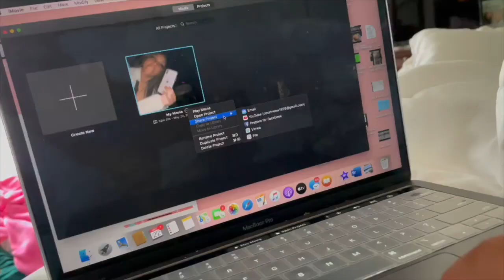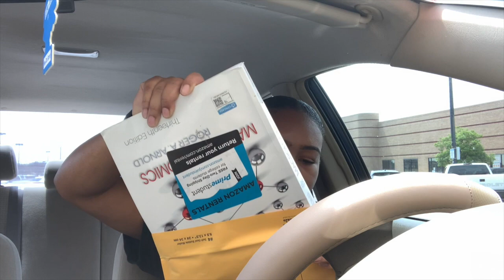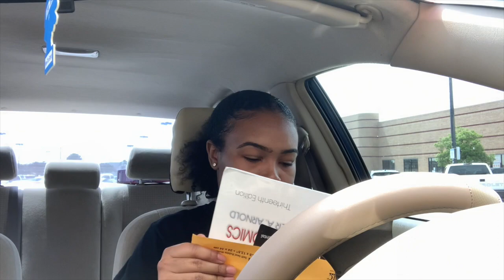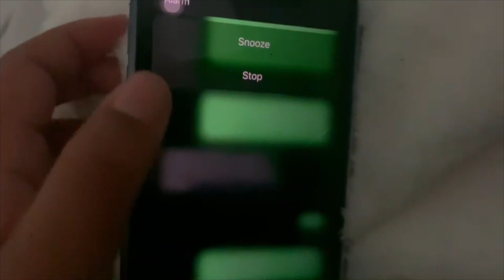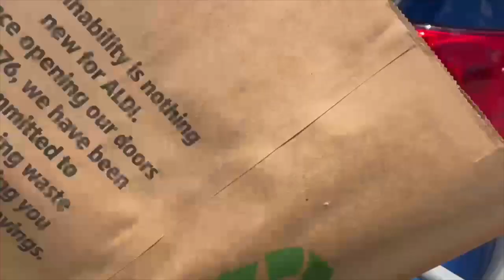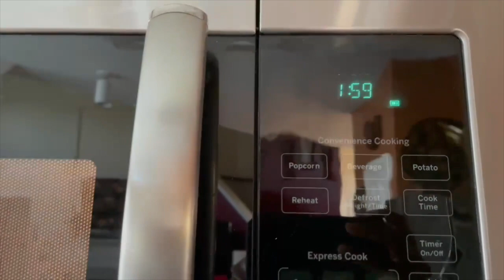Trying to Become “That Girl”| Tiktok Trend: Extremely Productive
I hope this motivates you guys to just try to practice a healthy lifestyle whether that’s eating right or just being in the right mental state of fitness. Be healthy and be happy!

Posting Every Saturday
Thanks for All The support, Hope you enjoy each and every video!!
Don’t Forget to SHOP WMCCLOTHING!! Use CODE COURW15Y9
Tell yo mama daddy sister brother cousin auntie uncle grandpa grandma and friends and strangers about Courtnee DeeAndrea- “Period”
SHOP WMCCLOTHING!! Use CODE COURW15Y9
Show Me Some Love
Tell Yo people how funny I am!!